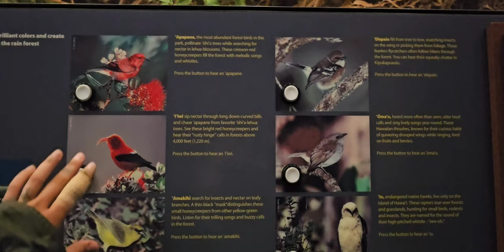hiking Volcanoes National Park Hawaii, inside the lava tube